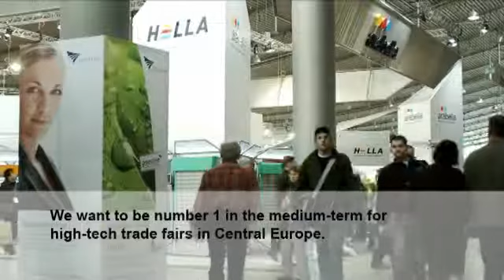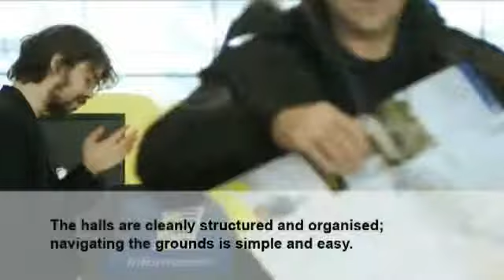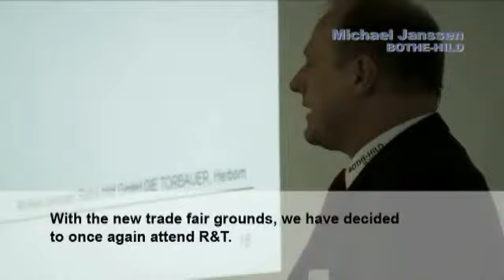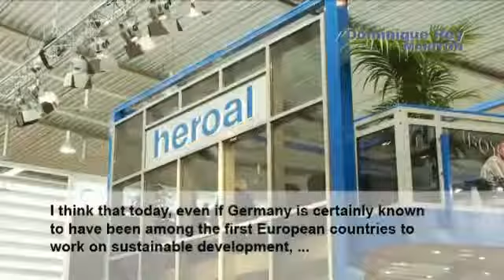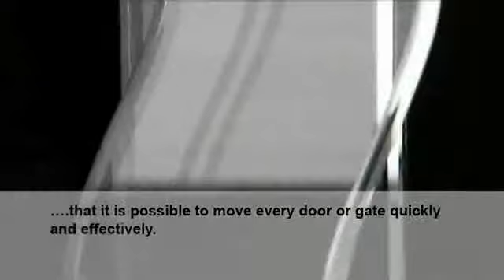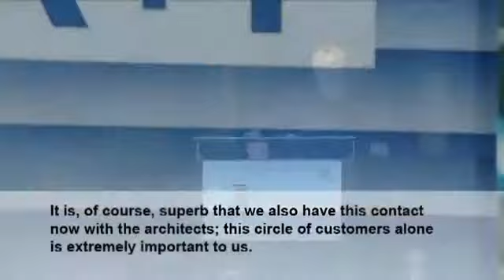r t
Full Line Smart Home Products
As participant of ZigBee Alliance and ZigBee Alliance China Regional Headquarter Company. Wulian is the only one company in the world who can manufacture a whole set of ZigBee smart home products and solutions.Wulian smart home system contains Security Protection. Appliance Control.Lighting Management,Environment Conditioning,Health Monitoring Smart Parking and Integrated Application etc

Wulian R&D team efforts continously introduce equipments and improvements on existing products. And keep R&D 3 new smart home products per month averagely as per the needs of marketing .

Now. With Wulian ZigBee wireless smart home solutions. Smart can never be so easy. You can control your world as following.

Scene Control
Users can customize multi-scene modes. Only with one touch at one time all the operation of needed devices can be easily done, saying bye-bye to the old-fashioned switches operation way.
Linkage Control
There is a linkage relationship between smart home devices and you can choose the target devices to make joint performance according to your actual needs,building your own personalized smart home system.
Timing Control
To set a variety of timing functions according to your work and living habits. Satisfying the needs of various users for switches timing..Powerful function and easy operation make your life go in order.
Remote Control
You can have all appliances under control easily through the cellphone or tablet which is connected with internet anytime anywhere.